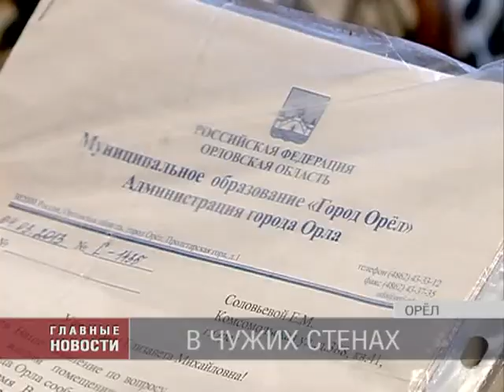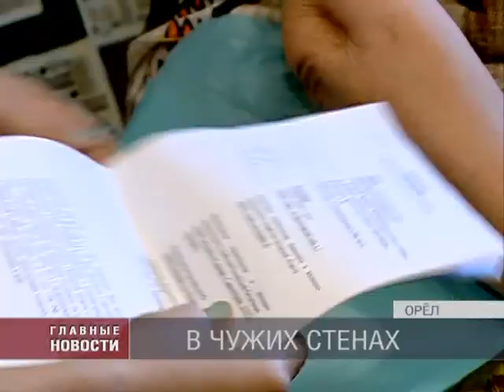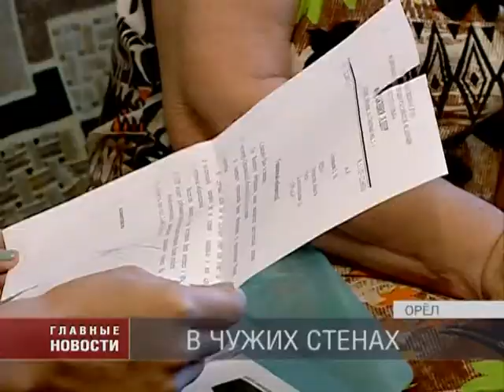В чужих стенах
После полувекового ожидания у орловчанки появились шансы на свое жилье. Надежда окрепла после проведения прокурорской проверки. Туда с жалобами , бывшая узница фашистских концлагерей, Елизавета Соловьева, обратилась после безуспешных походов к городским властям. Внести фамилию орловчанки в список очереди на получение жилья должностные лица отказывались. Как выяснилось - вопреки закону. После судебных заседаний у пенсионерки вновь появились надежды . Жилье Елизавете Соловьевой обещают дать в ноябре этого года .